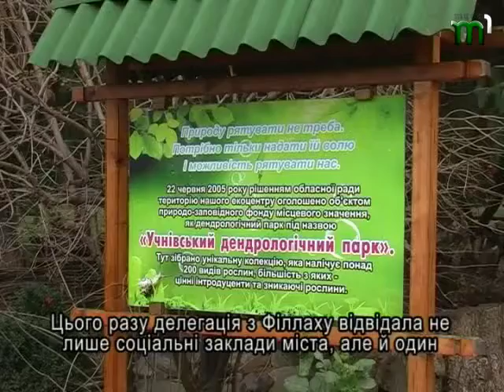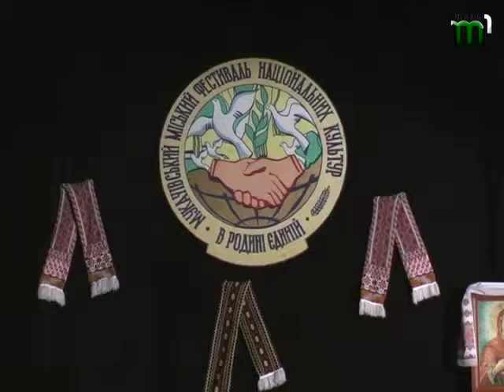На власні очі 27 11 2013